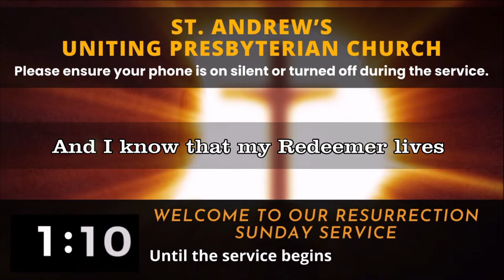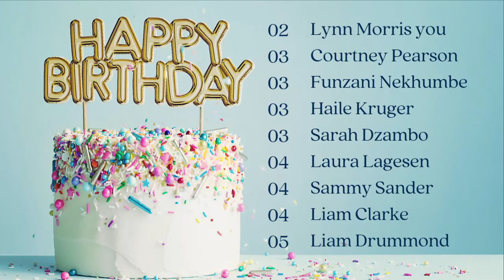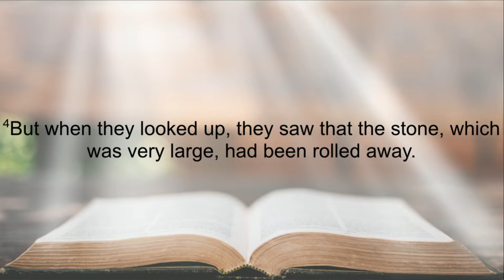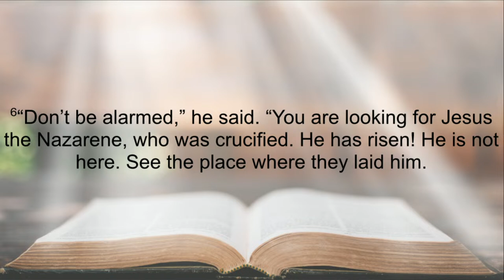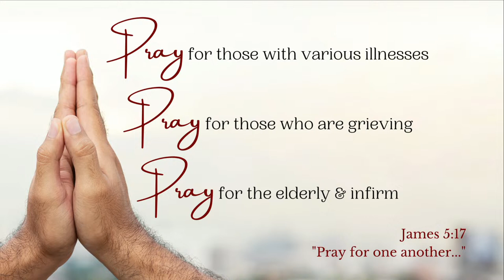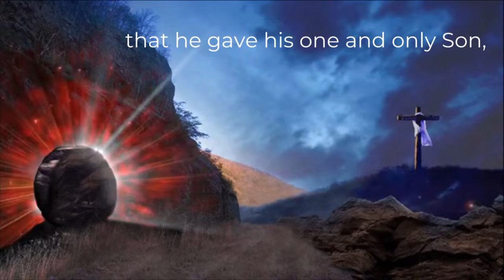He is not in the tomb - Bob Samson 2024/03/31